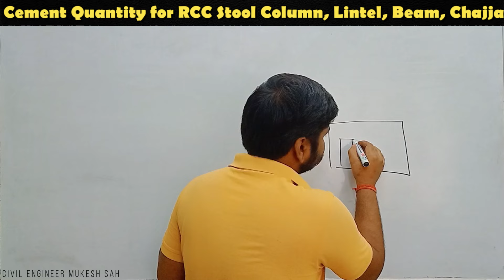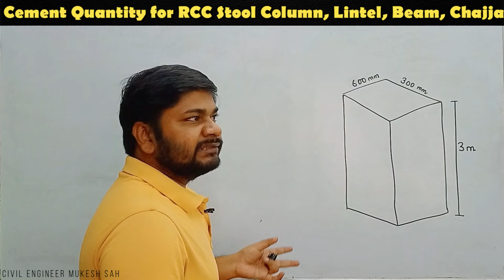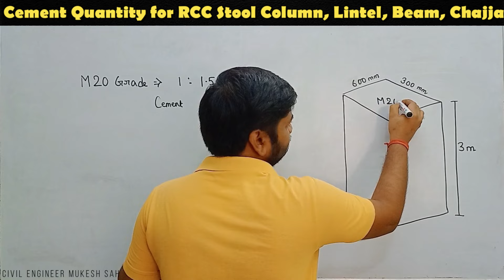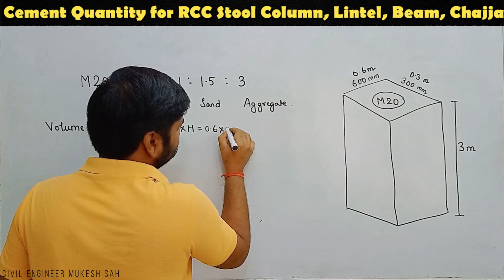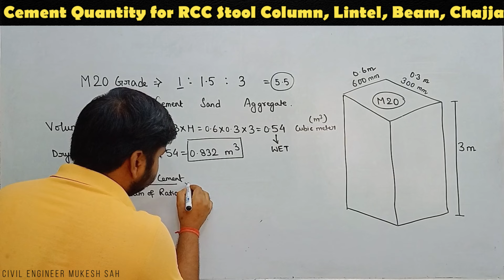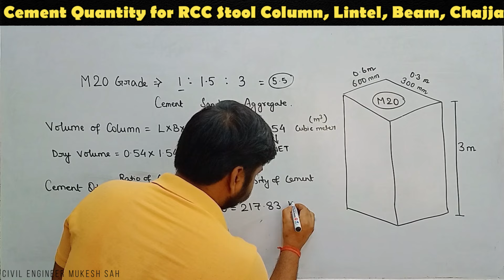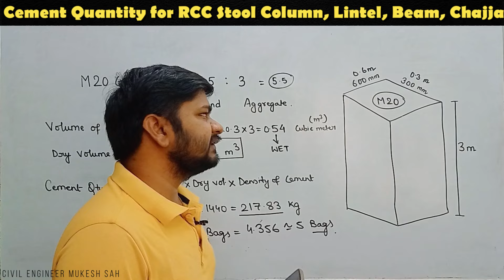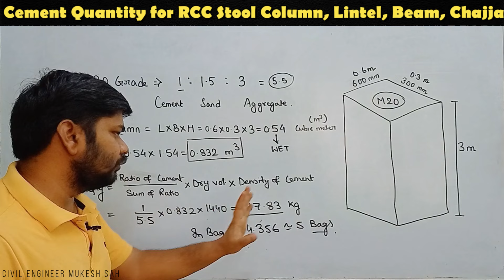Cement Quantity for Column, Stool Column, Lintel, Projection, Chajja, Band beam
for Civil Engineering Notes
for Civil Engineering IS Codes

This video will teach you about Cement Quantity for Column, Stool Column, Lintel, Projection, Chajja, Band beam